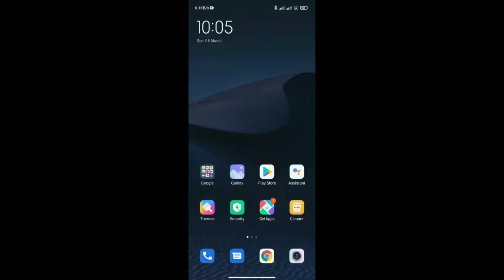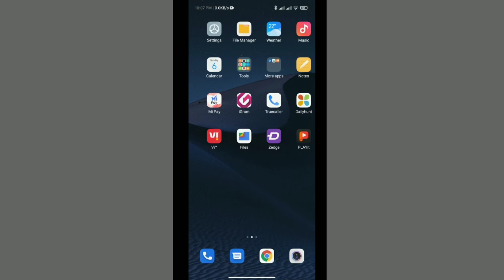how to change system negotiation Full HD in redmi 10 prime, redmi mobile secret settings